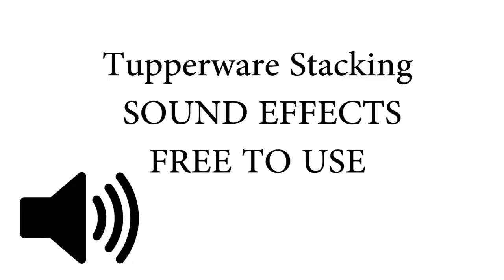Tupperware Stacking SOUND EFFECT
Stacking up some plastic containers.

Sound effects are personally recorded by myself using a high quality professional audio recorder